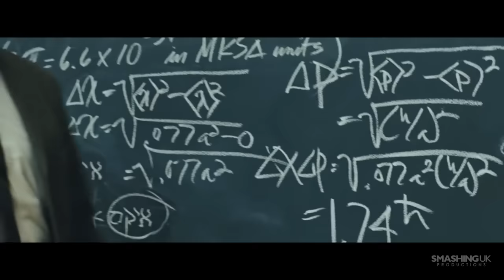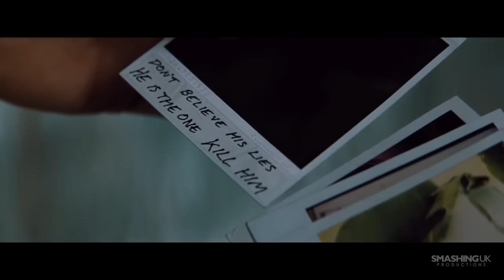Top 10 Film Directors Of The 21st Century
Apologies for the mistake where 'The Departed' was listed as 2016, it was meant to read 2006.

Have your own opinions? Post them in the comments below!

Whilst we’re open to opinions and criticism, we do not abide spam or hateful comments. We’re here to provide entertainment, so please enjoy.